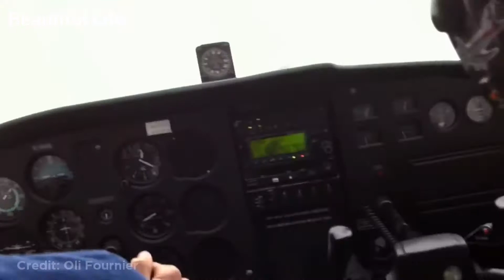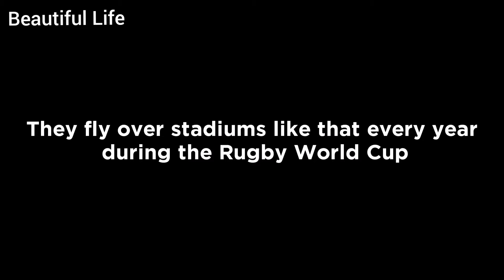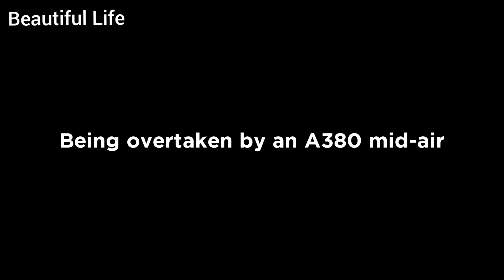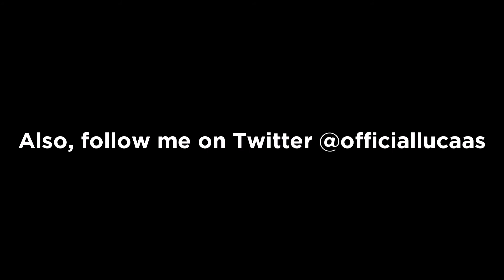Plane Lands On Highway | Plane Fails | Beautiful Life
This is of course heavily inspired by Daily Dose Of Internet -